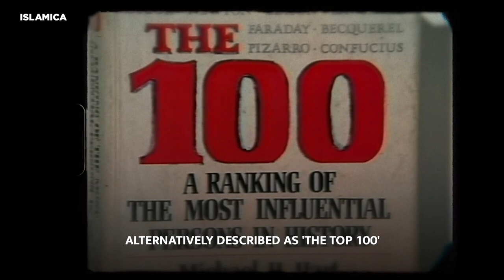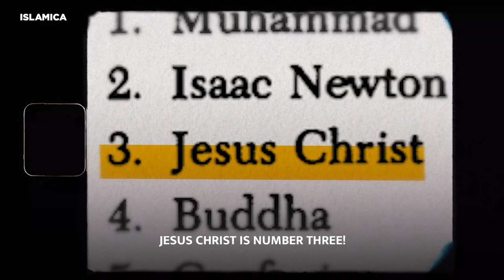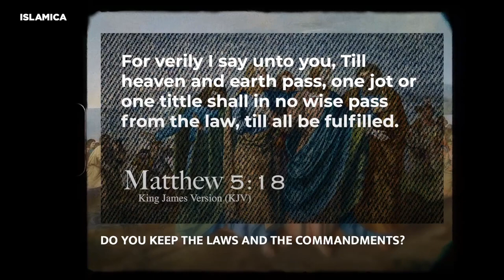Who Do The Christians Follow Actually? | Syeikh Ahmed Deedat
Allahyarham Syeikh Ahmed Hoosen Deedat Rahimahullah was a South African writer and public speaker of Indian descent. He was best known as a Muslim missionary, who held numerous inter-religious public debates with evangelical Christians, as well as video lectures on Islam, Christianity, and the Bible.